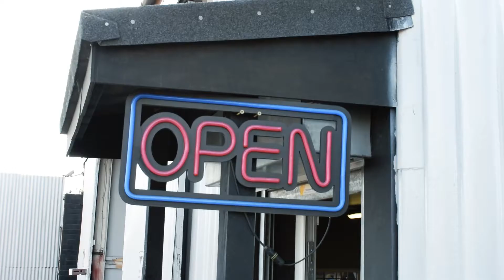Raven Works First Anniversary Celebration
Highlight video for Raven Works, Pontefract, first anniversary Open Day celebration.

Shot and edited by Dan Greaves Videography